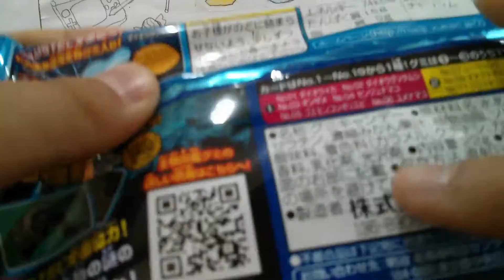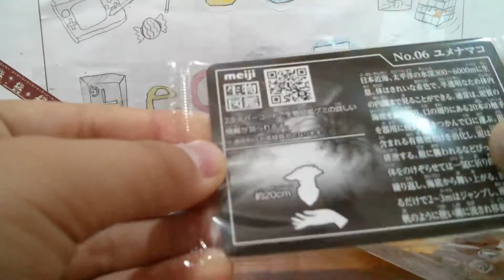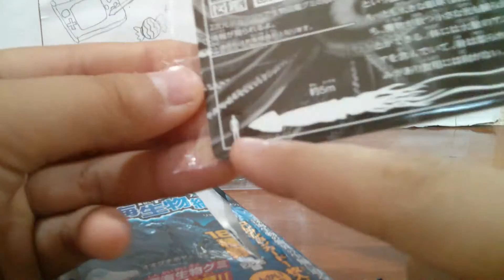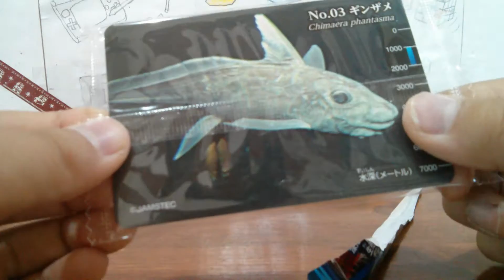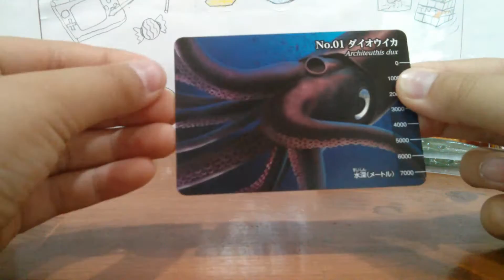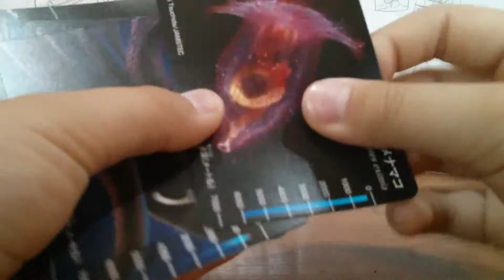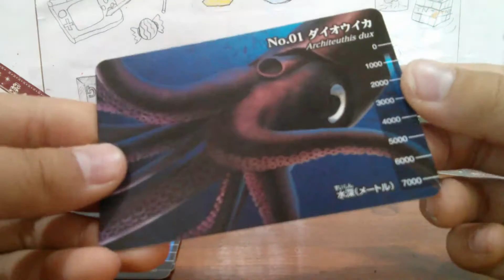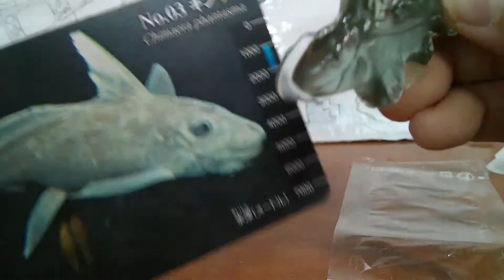グロ注意！？深海生物グミ連続開封‼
生物図鑑グミ深海生物編コレクションガードレール入り